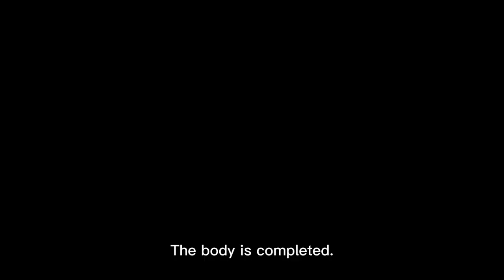Mouse-2：How to crochet the mouse's body ？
This is a series of videos. Please refer to the methods of stitches, ignoring the yarn color.  Select the corresponding yarn colors in your material package to learn.
Please refer to both the videos and the instructional brochure during your crocheting process.

Please make sure to first view the beginning 12 instructional videos to learn the basic methods of crocheting, and then view the instructional videos for your purchased product.